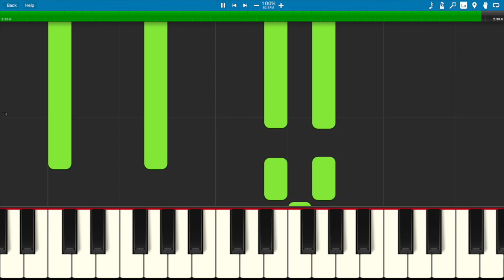Blinding Lights (The Weeknd) - Easy Piano Solo